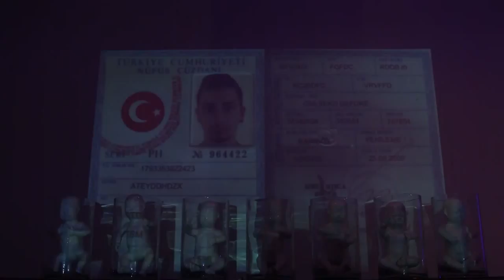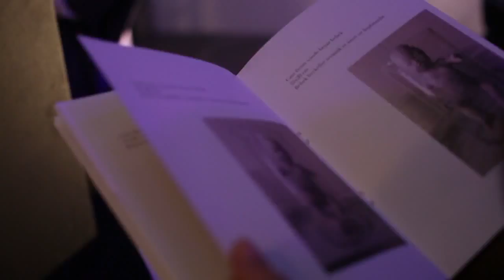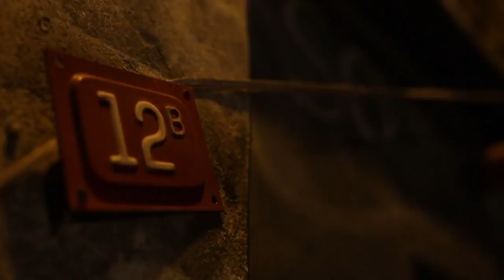I accept you but never your ego!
Yasin Atayılmaz Exhibition 2014 - Külah Karaköy